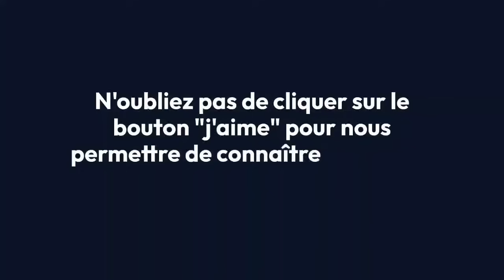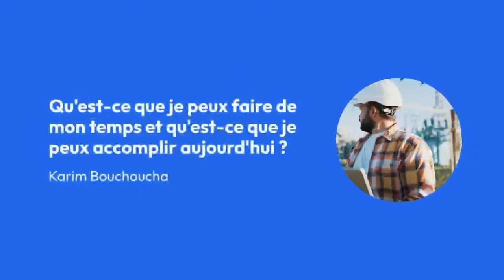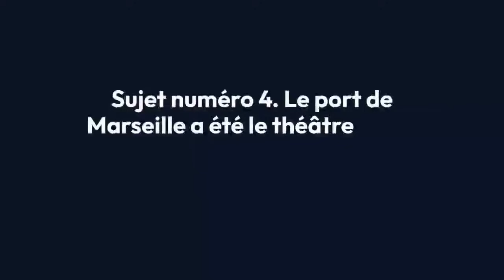🇩🇿🇨🇳 Un groupe chinois décroche un contrat dans le solaire en Algérie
🛑 Sujet numéro 1 :
Une nouvelle zone industrielle pour la wilaya de Bejaia

Sujet numéro 2 :
Voyage habité de la Nasa vers la Lune : un Algérien dans le programme

Sujet numéro 4 :
Saisie de voitures volées à destination d’Algérie à Marseille